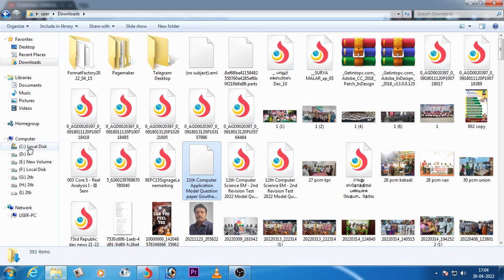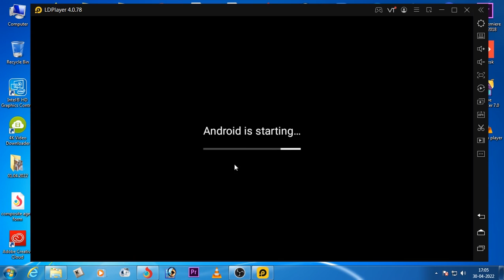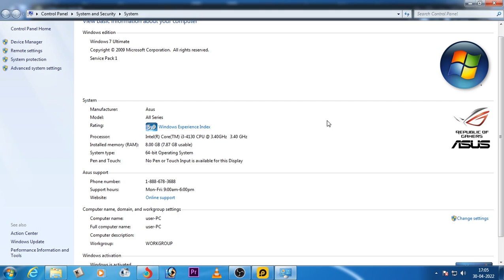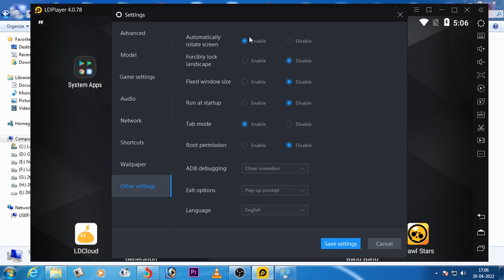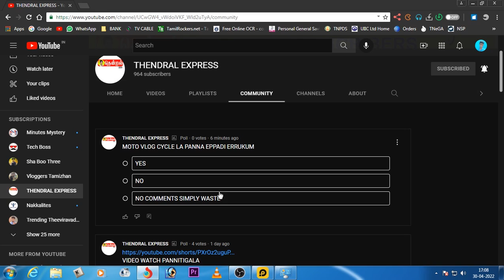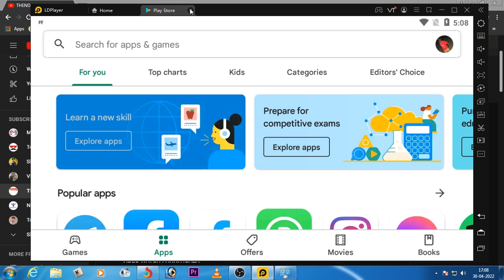HOW TO DOWNLOAD ANDROID APPS & GAMES | TAMIL | THENDRAL EXPRESS